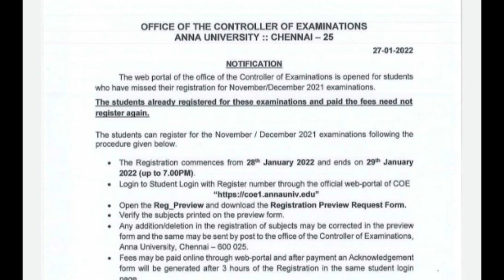anna university latest news today